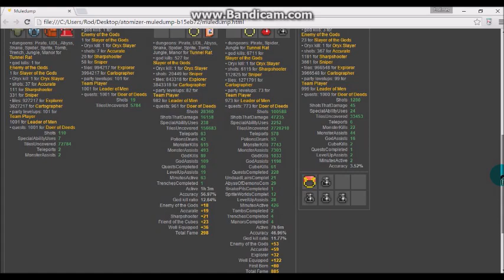ROTMG Selling Prod Account ($20) (NOT Sold)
If You Buying